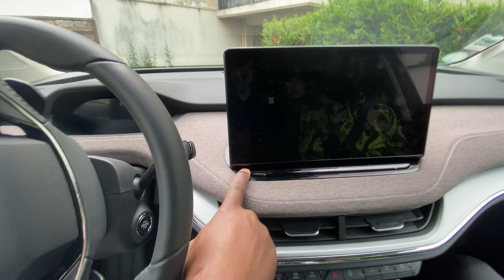ÉNORME BUG SUR MON ENYAQ 😭 SOS ASSISTANCE SKODA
Dans cette vidéo je vous parle des différents problèmes que j'ai rencontré ces dernières semaines notamment le problème de stop recharge ainsi que celui de la charge programmée les liens sont à retrouver ci-dessous